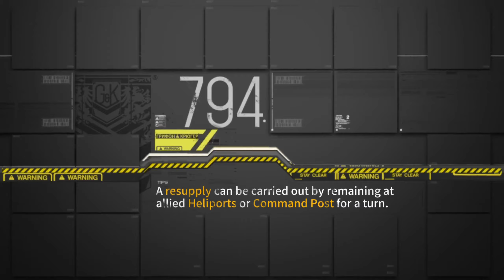GFL | Slow Shock - SPR Composition B with Red UX (e1-4ux)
More turrets, we'll disable two and then just planning mode to victory.